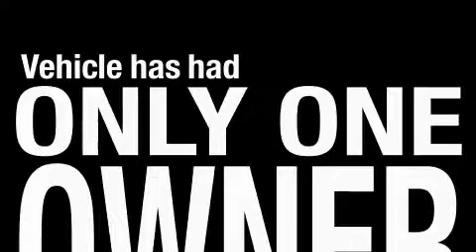2006 Buick LaCrosse Neenah WI 54956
Year: 2006
 Make: Buick
 Model: LaCrosse
 Engine: 3.8L V-6cyl
 Trans.: Automatic

 Miles: 17,822